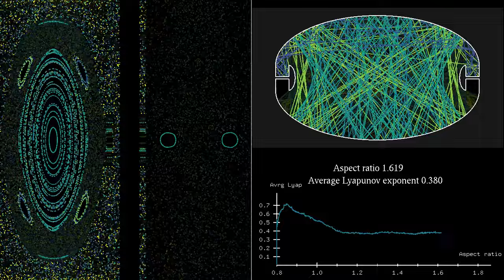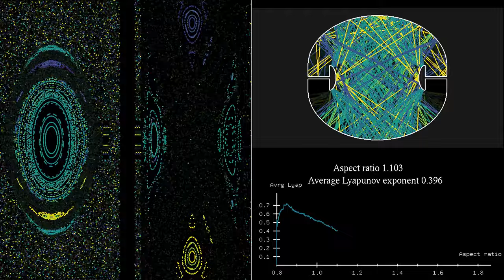Phase space representation of a Penrose room of varying length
In this second simulation of Penrose unilluminable rooms, the size of the "mushrooms" does not change, but the aspect ratio of the large ellipses does change. Unlike in previous phase space representations, the chaotic orbits have not been pixelized.
The presence of the concave mushrooms makes this billiard quite chaotic. The main area of stability is due to trajectories close the those bouncing up and down along the vertical symmetry axis of the room. It gets smaller as the mushrooms grow.